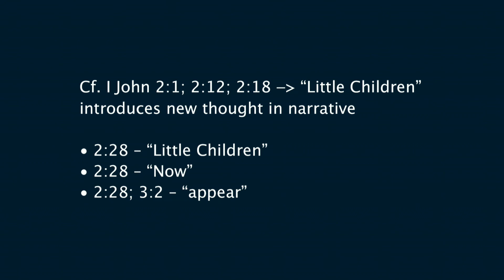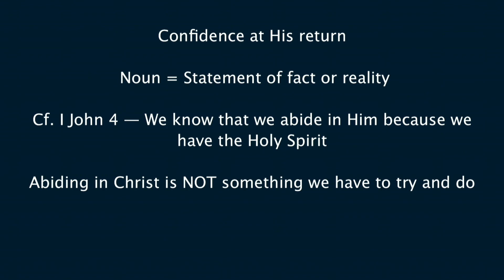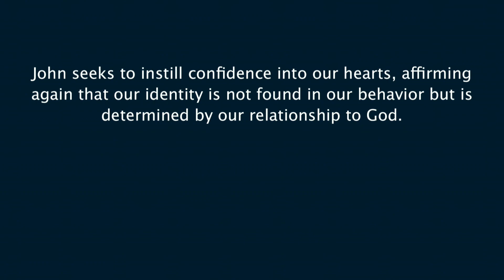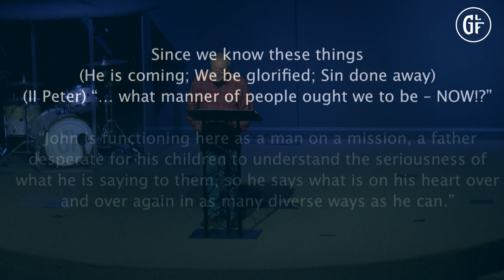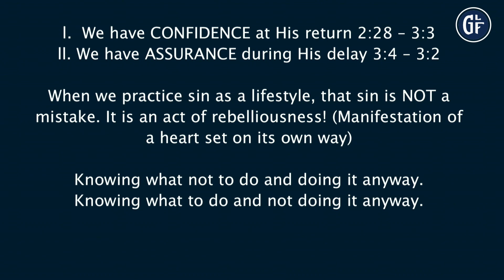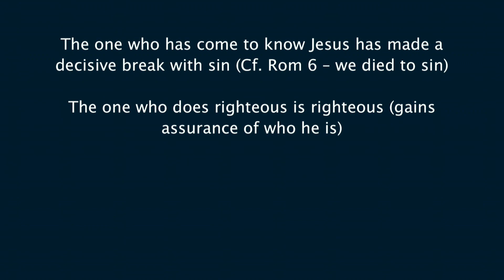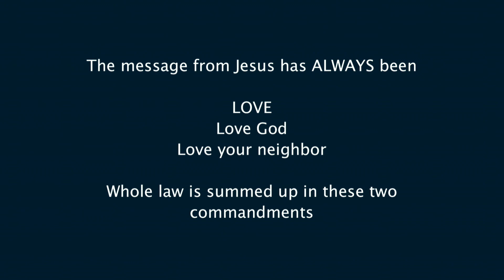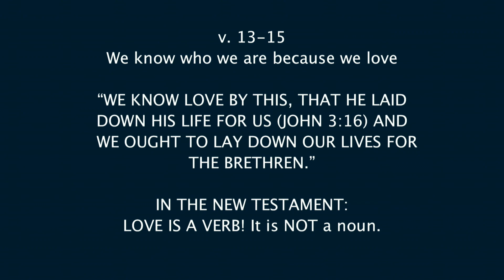1 John 3, Confident Assurance, Frank Friedmann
Frank Friedmann teaches from 1 John 3 at Grace Life Fellowship on 3/10/2019.